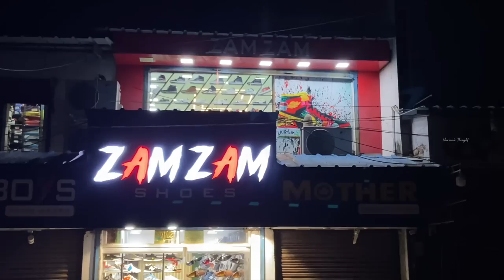Imported & Branded Footwear at Cheapest Price | Starts from ₹299🤩 | Naveen's Thought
In today's episode of Naveen's Thought Let me share about  Imported & Branded Footwears which is Starts from₹299 and 500+ Collections. Do watch and share your comments.

Shop Details:

Zam Zam Footwear

Address: No. 97, C.T.H. Road, Varadharajapuram,
Ambattur, Chennai - 600 053.